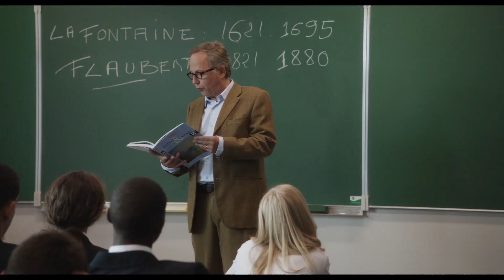Dans la maison bande-annonce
Bande-annonce Dans la maison de François Ozon
Avec Fabrice Luchini, Kristin Scott Thomas, Emmanuelle Seigner, Denis Menochet, Ernst Umhauer, Bastien Ughetto et Jean-François Balmer